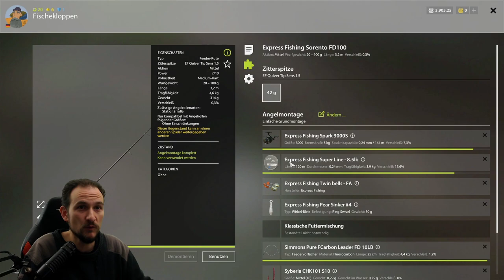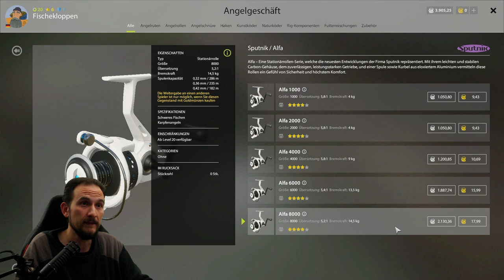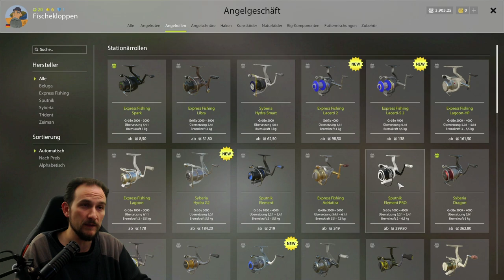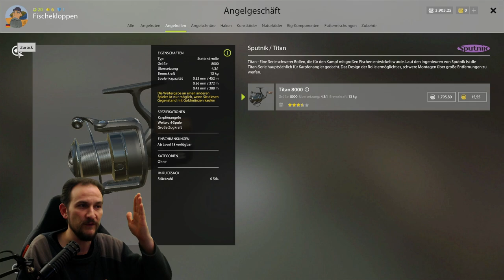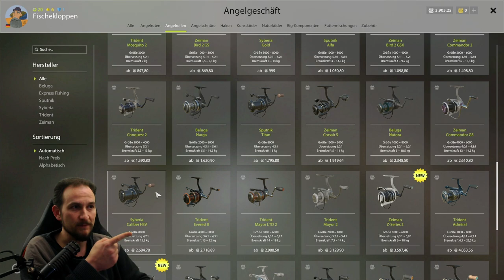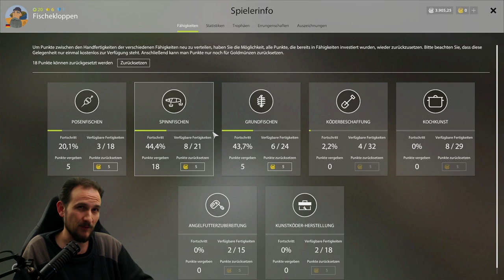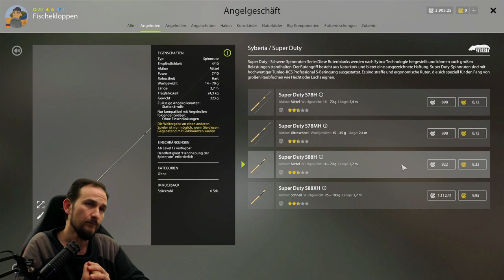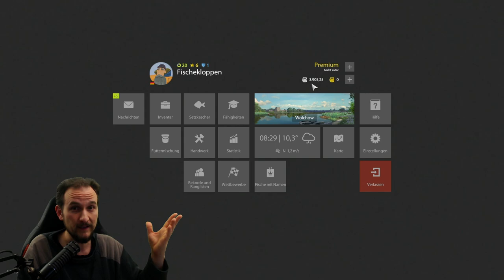Russian Fishing 4 Tutorial 10 Level 20 was jetzt?